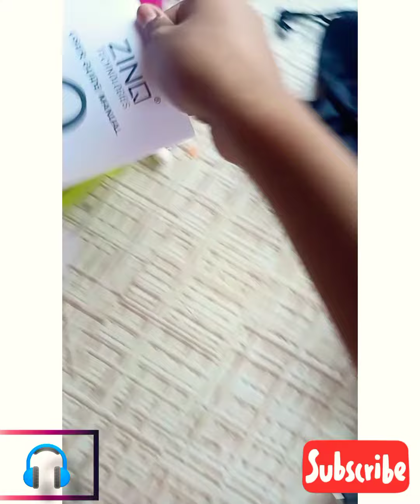Unboxing My new Headphones 🎧..